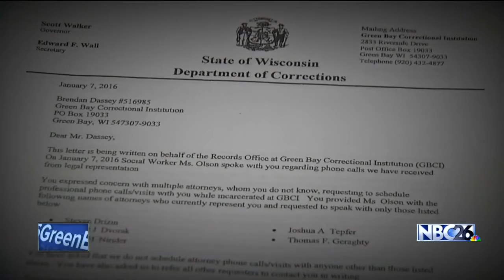Brendan Dassey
NBC26 Live at 5:00